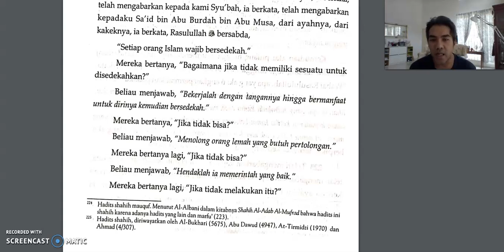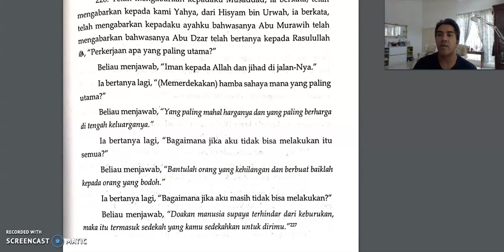tazkirah pendek berkenaan sedekah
utk rakan2 pensyarah FPP melaka dan pelajar